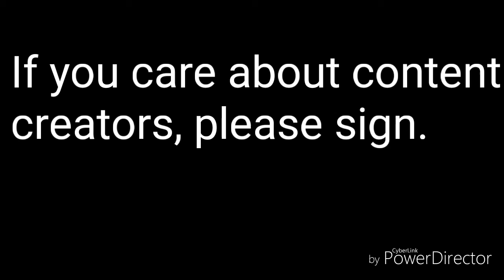Very Important [8-17-17]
Even THIS VIDEO is not suitable for all advertisers. Seriously?? WHY?
Link to petition is at the end of the video.

These new guidelines are killing channels because they are way too broad and too strict. Gameplay videos are getting demonetized and titles of videos are causing them to be demonetized. If YouTube wants to be kid friendly they need to make a "Kid version" it's up to parents to watch out for what their kids go to online if they're that young.

My channel has been affected this whole year pretty much but now all of a sudden a bunch of my videos have been demonetized because of a song title or the fact that there's gameplay. Please help save YouTube. It's killing itself but it's taking us down with it.